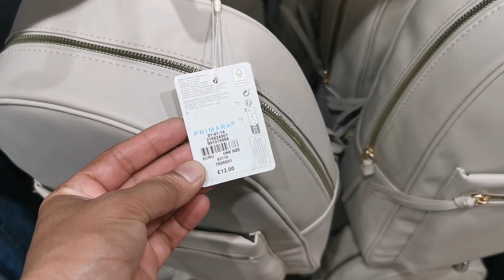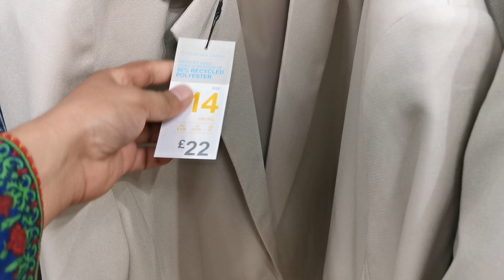Primark Women's Summer Dresses New Collection - JULY - 2023